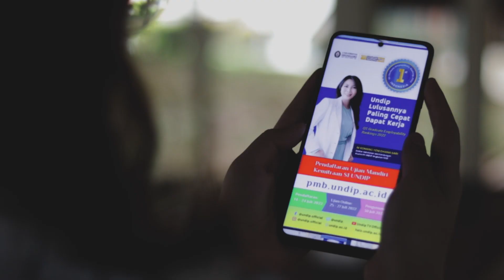MaksimalkanPeluangmu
Kita semua punya peluang yang sama untuk menggapai impian.
Semua hanya persoalan bagaimana dan seperti apa kita memaksimalkan.
Buat kamu yang sudah maksimal tapi belum berhasil, nggak apa-apa
Kamu bukan berarti gagal kok.
Yuk, hidupkan impian kamu sampai menjadi nyata.
Masih ada peluang yang sama, yang bisa kamu perjuangkan.